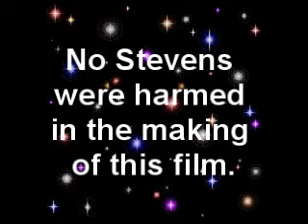Clash of the Stevens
Steven shows off some muscle.